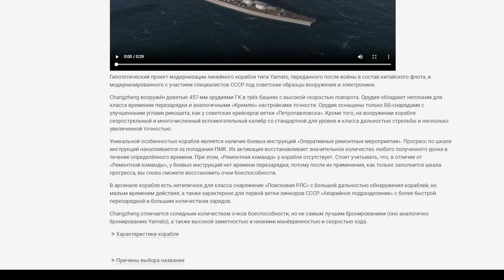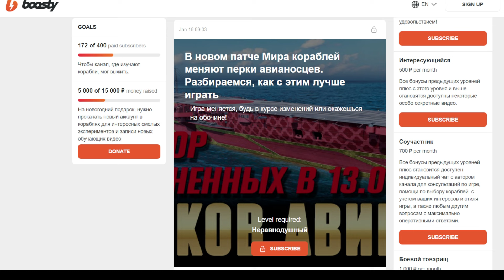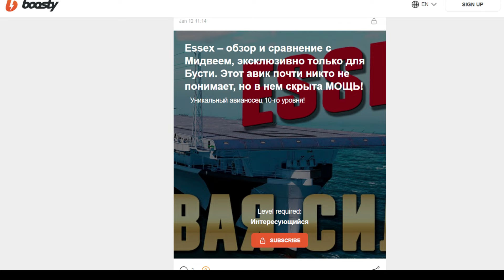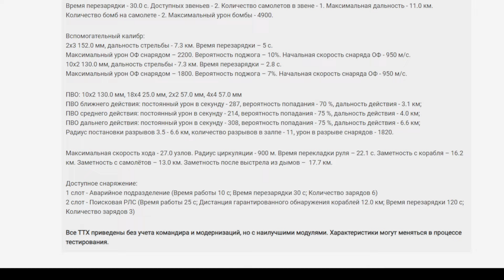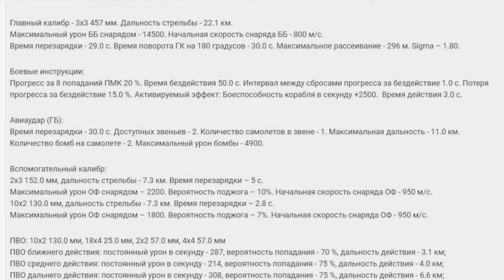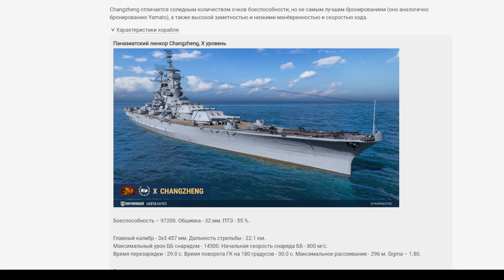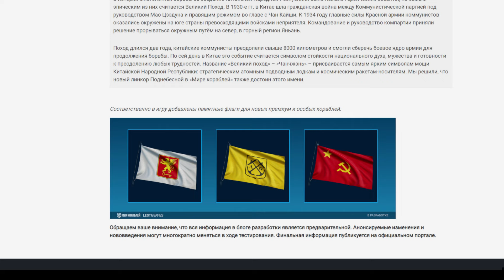Changzheng - СЕНСАЦИОННЫЙ разрыв шаблонов и яркий символ мощи Мира кораблей! ⚓ МИР КОРАБЛЕЙ